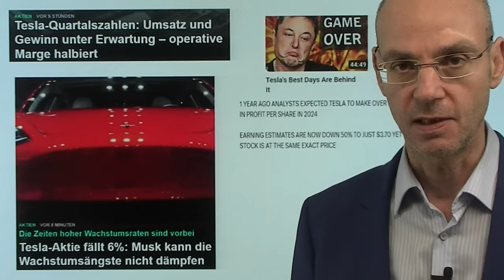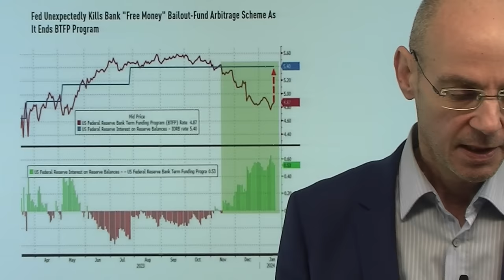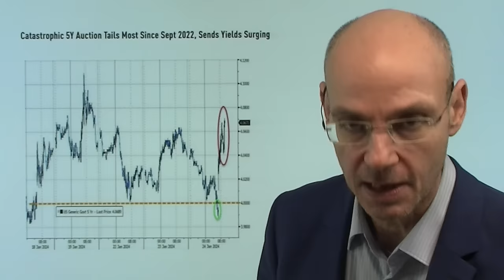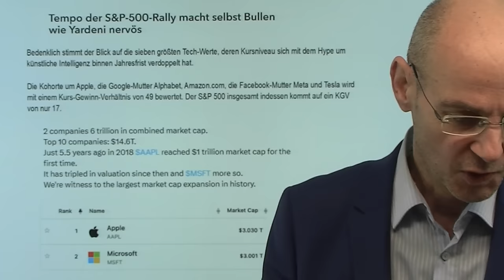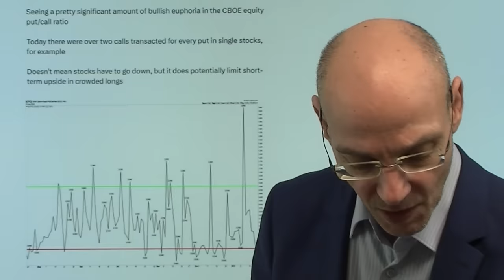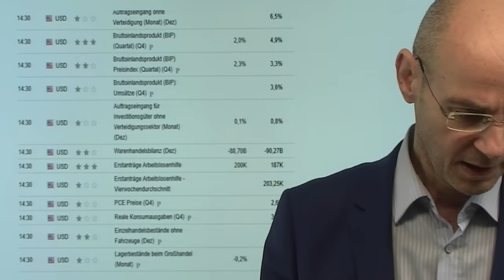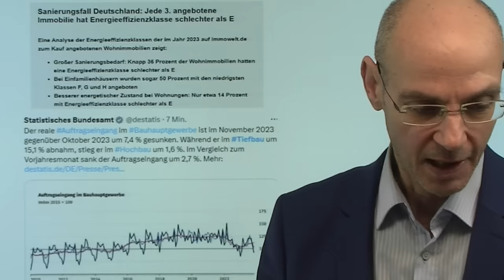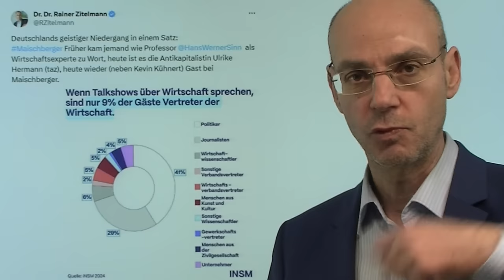Tesla mies, EZB-Zinsen unverändert, Fed killt Banken-Arbitrage! Videoausblick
Hinweise aus Video:

1. EZB dürfte Zinsen halten – Lagarde schlägt Wetten auf Zinssenkung zurück

2. Tesla-Aktie fällt 6%: Musk kann die Wachstumsängste nicht dämpfen

3. Der Finanz-Talk: Markus Fugmann mit Giovanni Cicivelli und Jens Chrzanowski - Anmeldung

Drei Themen sind zum Start in den heutigen Handelstag relevant: erstens die ziemlich miesen Zahlen von Tesla, zweitens beendet die Fed überraschend mit sofortiger Wirkung die Zins-Arbitrage für Banken, und drittens wird die EZB versuchen, die Hoffnung auf bald schnell sinkende Zinsen auf der heutigen Sitzung zurück zu weisen. Dazu kommen heute wichtige US-Konjunkturdaten, vor allem die erste Veröffentlichung des US-BIP. An der Wall Street dürfte darüber hinaus die Frage im Vordergrund stehen, ob Tesla nun den Kreis der Magnificent 7-Aktien endgültig verläßt. Und wie werden vor allem die Aktien der US-Regional-Banken auf die doch überraschenden Maßnahmen der Fed reagieren? Wichtig heute auch die Reaktion auf die EZB-Aussagen mit Blick auf die Zinsen: werden die Märkte Lagarde und Co wirklich glauben?